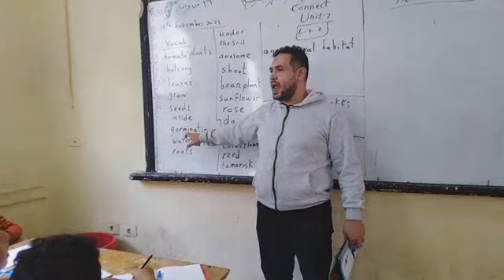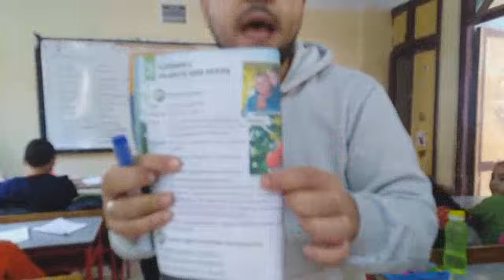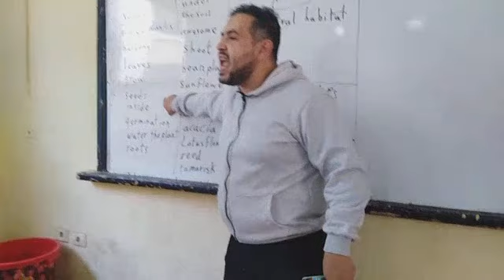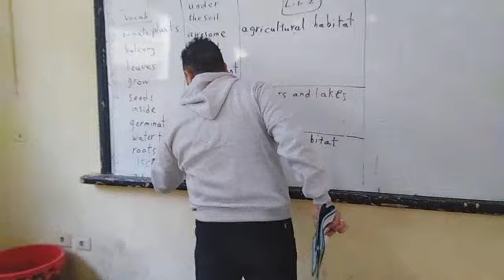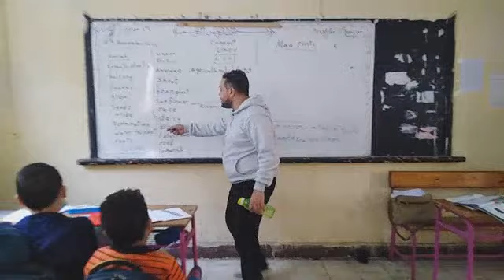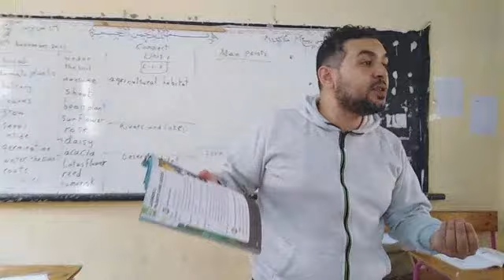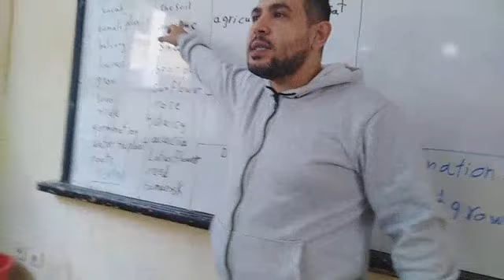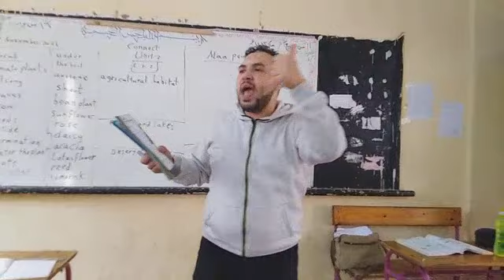connect 4.unit 3 plants lesson 1. شرح وتحليل المعلومات ببساطة هنفهم مع بعض.